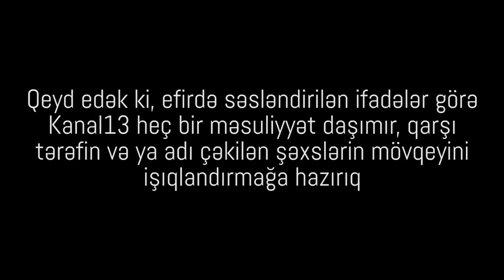"Mənə bölmədə dedilər ki,Şirvandan heç kim mitinqə qatılmır,sən xeyir ola?"-Təzyiq olunan azyşalı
Polis təzyiqlərinə məruz qalmış azyaşlılar:"Biz 19 yanvarda icazəli mitinqdə iştirak etdiyimiz üçün polis tərəfindən saxlanılmışdıq. Mənim atamı polis idarəyə çağırıb, sorğu-sual etmişdilər. Mən məktəbdə olanda polislər gəlib müəllimlərimlə məni bölməyə apardılar və mitinqə qatılmağımın səbəblərini soruşdular. Mən də dedim ki, atamın 4 ildir ki, işinə baxılmır"